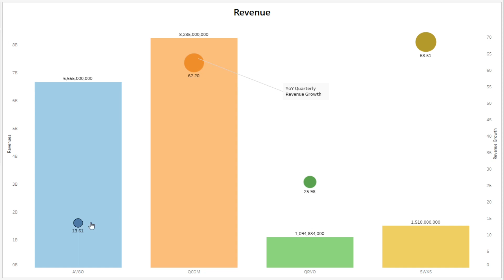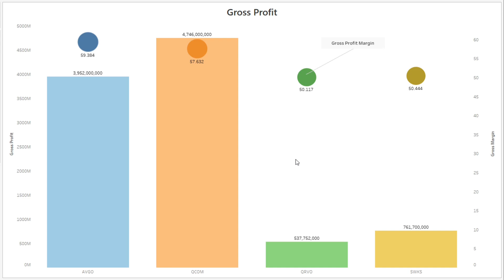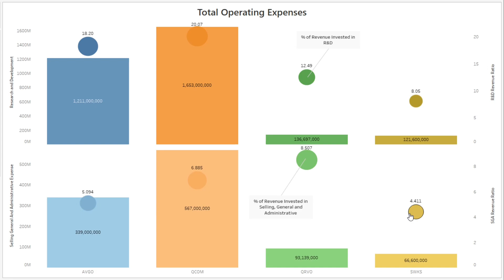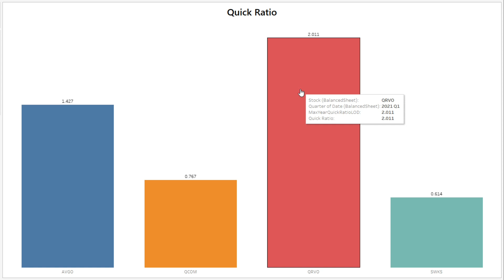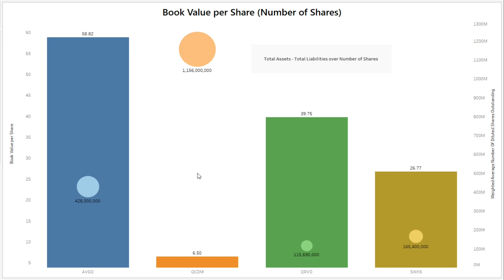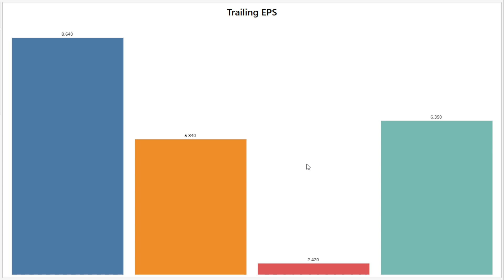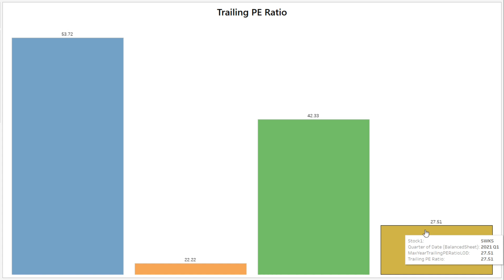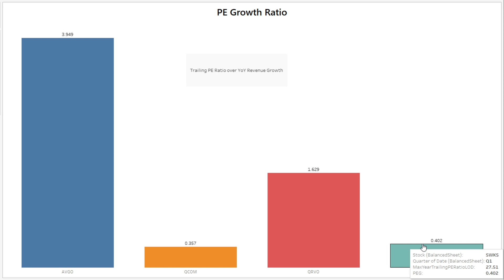Broadcom vs Qualcomm vs Skyworks Solutions vs Qorvo | 5G Stock Analysis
Latest video on Skyworks Solutions Stock Analysis - Skyworks Solutions Stock Analysis | Latest Earnings Report (Nov 2021)

I just published the latest video comparing the best 5G stocks here. Do check it out.

Which one is a better 5G stock? Qualcomm (QCOM) or Broadcom (AVGO) or Skyworks Solutions (SWKS) or Qorvo (QRVO).

In this video on 5G Stock Analysis, I dive into the Latest Earnings Report to bring you insights into these four most popular 5G stocks.

This is Part 5 of the series of 5G Stocks Analysis. Do visit the rest of the stock analysis videos in this series listed here.

Part 5 - Qualcomm vs Skyworks Solutions vs Qorvo vs Broadcomm - This video

You want to Invest in Stocks. But don't have the time to perform the Stock Analysis needed to find the Best Stocks to Buy.

That is why I bring you Stock Analysis Insights to help you make a better informed Investing and Trading decision.

and learn from other like-minded investors.